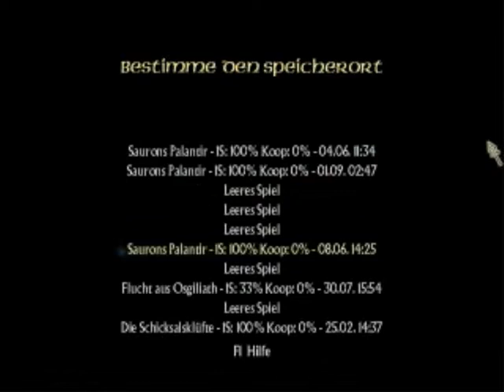lets play herr der ringe rückehr des königs part 6 kankras lauer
in diesem part schlitzen wir ein paar spienen und orks auf und töten ne riesen spiene